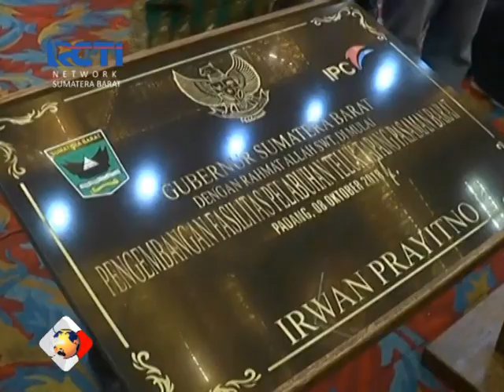Teluk Bayur Menuju Pelabuhan Modern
Pelindo II Teluk Bayur menggelar kegiatan Teluk Bayur Bangkit Malagak dengan tema Menuju pelabuhan terkemuka dan modern di Indonesia. Kegiatan ini bertujuan untuk memperkenalkan kepada masyarakat tentang apa yang akan dilakukan dan apa yang sedang dilakukan serta perecanaan Pelabuhan Teluk Bayur kedepannya menuju pelabuhan terbesar dan termodern.